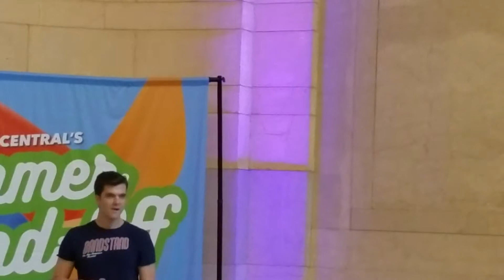Jon Shew - Donny Novitski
Jonathan Shew of Bandstand singing "Donny Novitski" at Grand Central's Summer Send Off. August 24, 2017